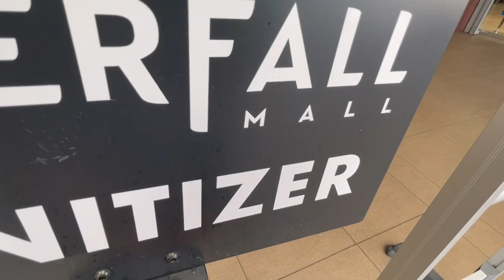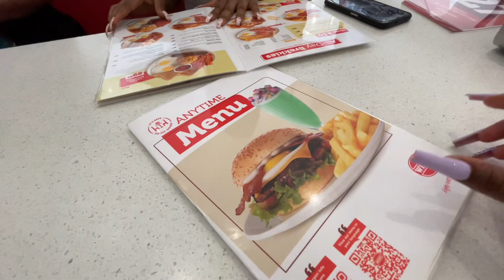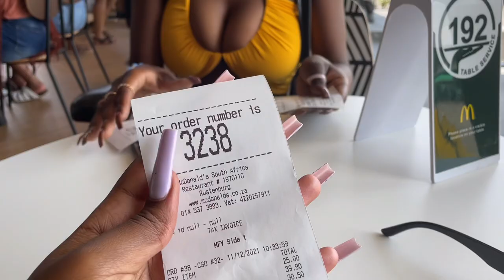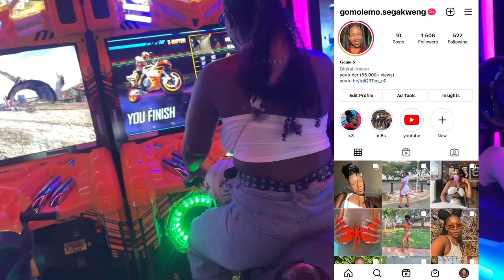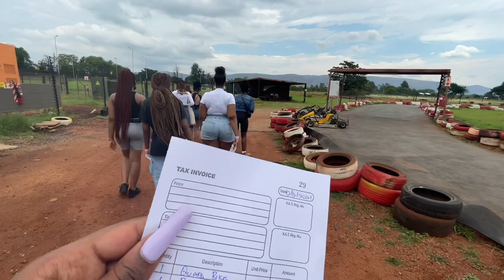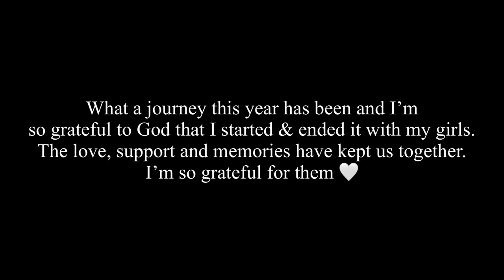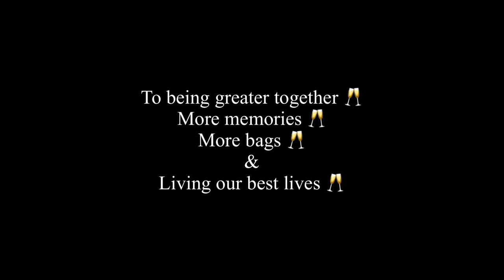Vlog : Girl’s Trip | Quad biking, restaurant hopping, groove,games, swimming, shopping,bounce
Hey guys 🥰

I hope you enjoy this video . Thank you so much for your love & support 🧡.

- Explore with Gomo 🧡